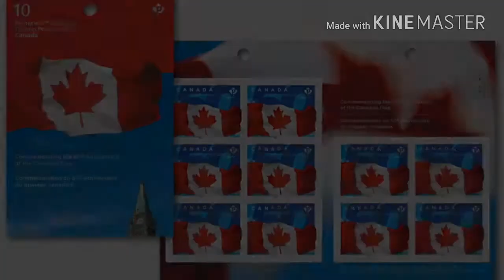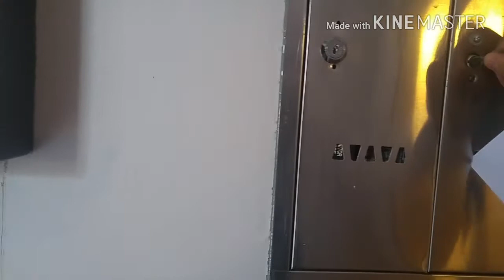Postes Canada. El correo de Canada.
El correo de Canada es una de esas instituciones que uno desearia pertenecer. Una profesion muy respetada. Y cuando recibes tu primera carta es la experiencia mas emocionante.